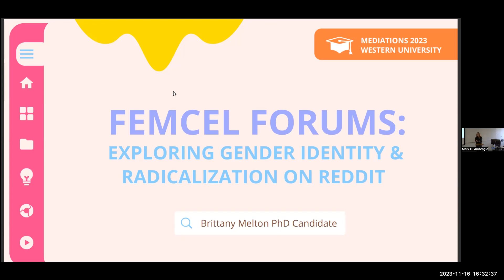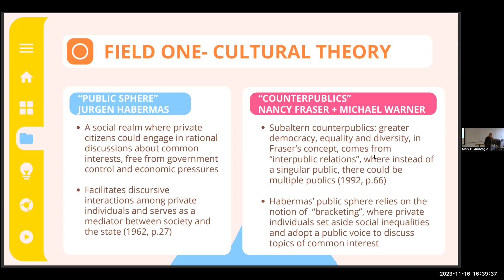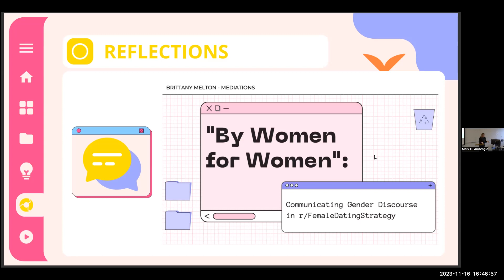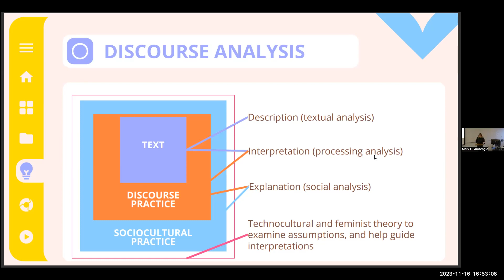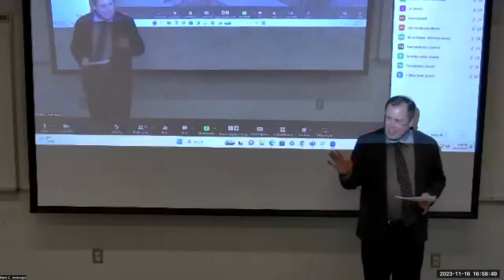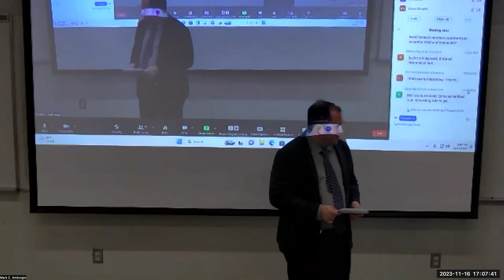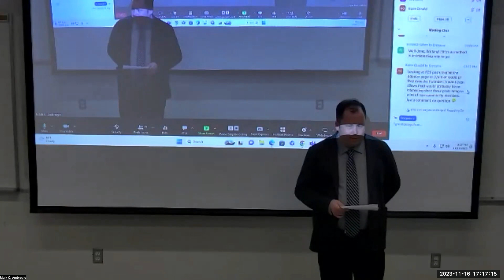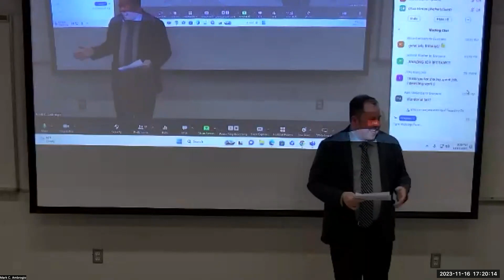FEMCEL Forums: Exploring gender identity and radicalization on Reddit.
This presentation delves into my dissertation research which explores how "female celibate" groups (femcels) on Reddit discuss societal norms, gender identity, and sexuality. I focus on two main areas: how femcels use Reddit for gender discourse, and the strategies r/FemaleDatingStrategy moderators use to regulate gender expression and potentially radicalize members. Key research questions include: Why do FDS users choose Reddit for gender discussions? How does Reddit's structure empower gender identity expression? How might Reddit's features enable radicalization by moderators? And, how does shared identity promote counterpublic formation on Reddit? This study underscores the importance of understanding motivations for joining such subreddits and the role of Reddit's structure in gender expression and potential radicalization. I'll overview my research trajectory during my presentation and seek two faculty respondents to enrich the discussion.

The presentation is by Brittany Melton, a third-year Ph.D. candidate in Media Studies at Western University under the supervision of Dr. Susan Knabe. My research focuses on online communities, with a particular emphasis on those driven by extreme gender ideologies.